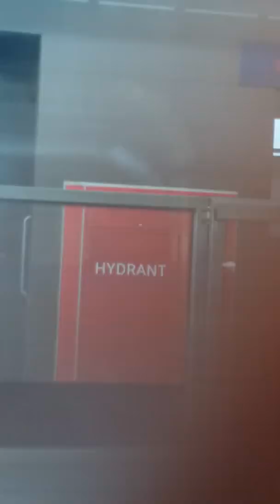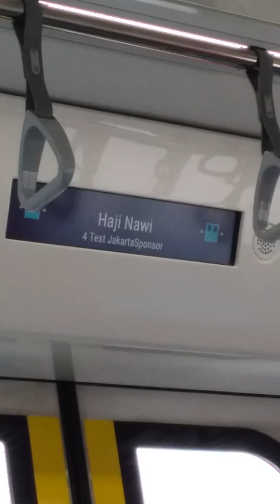MRT JAKARTA 2019 Bundaran HI Ke Lebak bulus part 2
Lebak Bulus  MRT JAKARTA TEST RUN